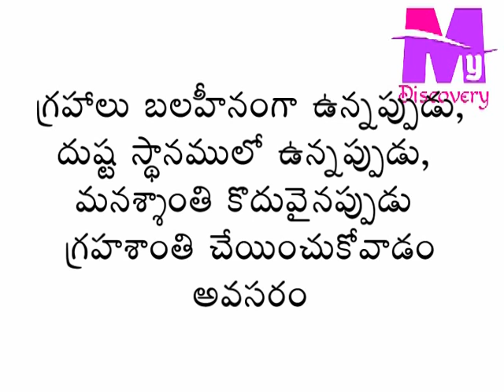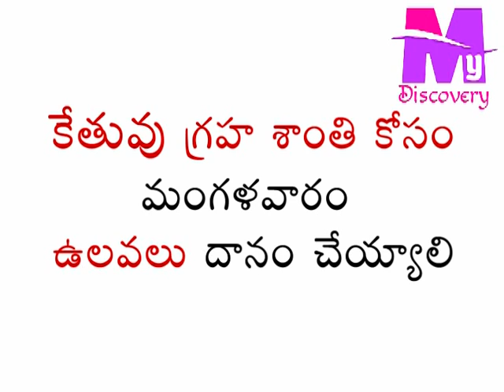గ్రహ శాంతి కోసం చేయవలసిన దానాలు | To make donations for the peace of the planet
My discovery telugu| jhoshnamedia | jhoshna media | joshnammedia

Navagraha (Pron: nævəˈgrɑ:ə) temples are temples devoted to Navagraha—the nine (nava) major celestial bodies (Grahas) of Hindu astronomy. These celestial bodies are named Surya (Sun), Chandra (Moon), Mangala (Mars), Budha (Mercury), Brihaspati (Jupiter), Shukra (Venus), Shani (Saturn), Rahu (North Lunar Node) and Ketu (South Lunar Node). Many temples in South India contain a shrine dedicated to the Navagrahas. However, the term Navagraha temples refers to a cluster of nine separate temples, each an abode of one of the Navagrahas
Planets in astrology have a meaning different from the modern astronomical understanding of what a planet is. Before the age of telescopes, the night sky was thought to consist of two very similar components: fixed stars, which remained motionless in relation to each other, and "wandering stars" (Ancient Greek: ἀστέρες πλανῆται asteres planetai), which moved relative to the fixed stars over the course of the year.